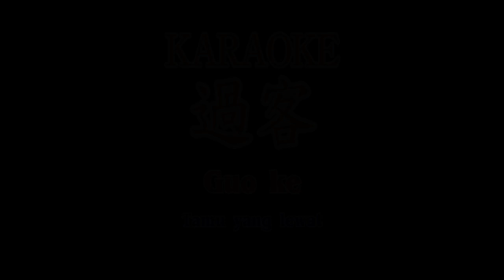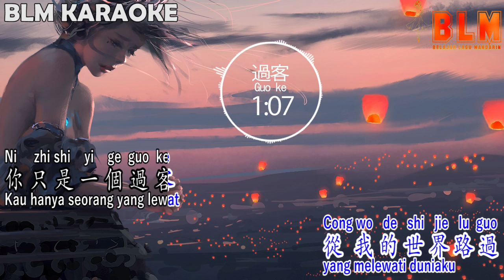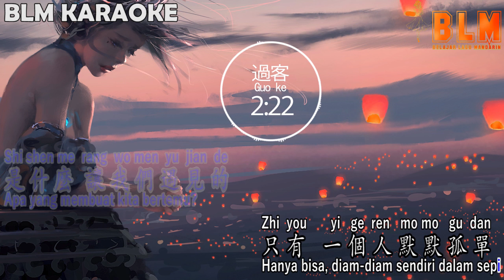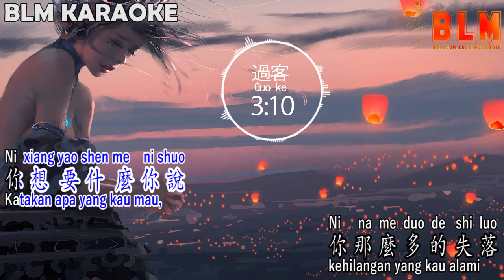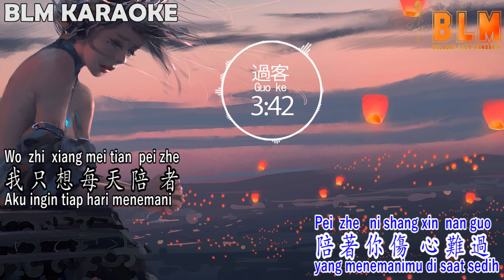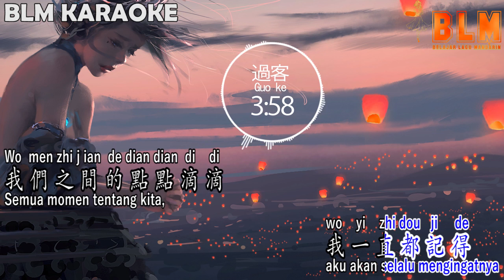Guo ke - Karaoke - 過客 – Tamu yang lewat - - Terjemahan - Lyrics - Lirik